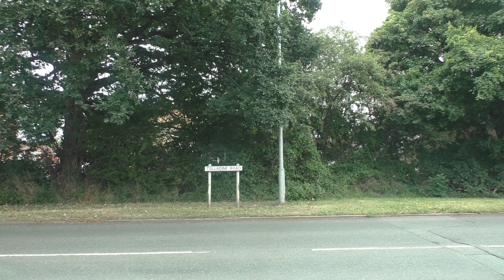Driving On Windermere Drive, Buttermere Drive, Grisedale Drive & Patterdale Drive, Worcester, UK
An afternoon drive along Windermere Drive, Buttermere Drive, Grisedale Drive & Patterdale Drive, Warndon, Worcester, Worcestershire, England.
Videoed on Wednesday, 21st August 2024